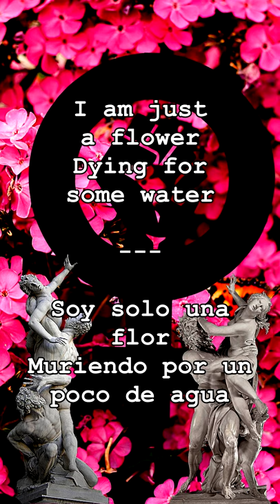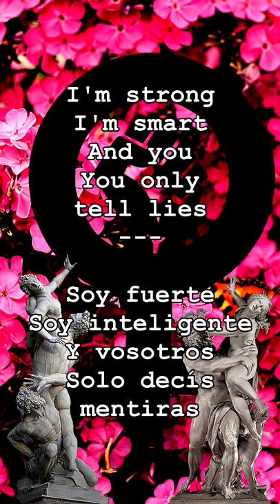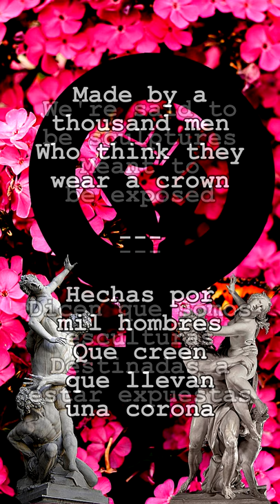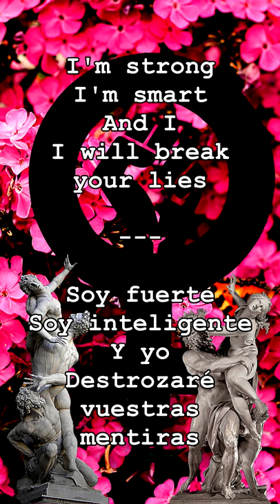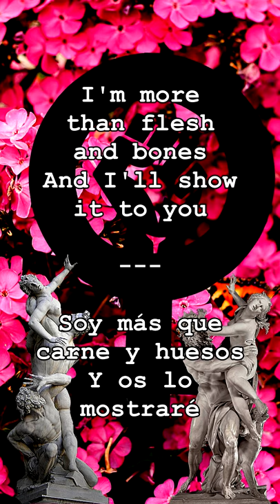Irene Sánchez - More than you think (Lyric video)